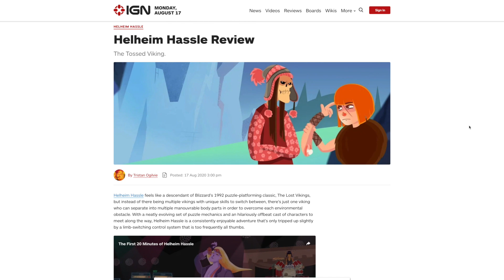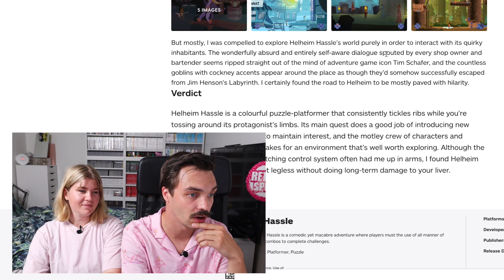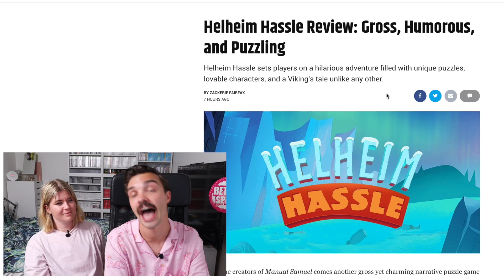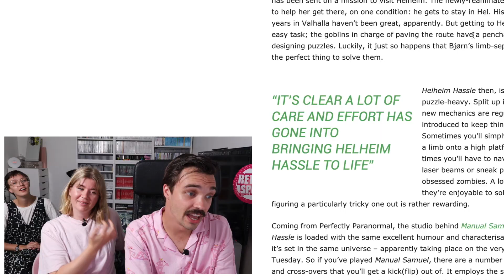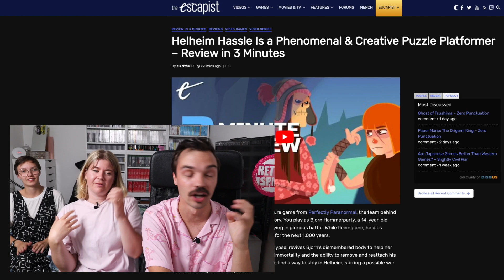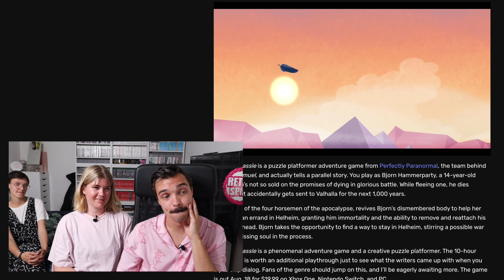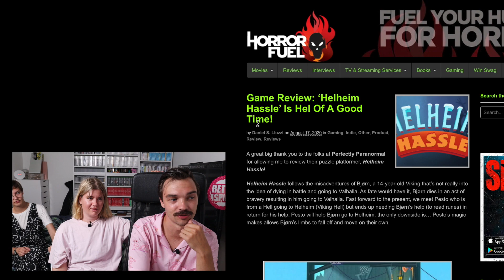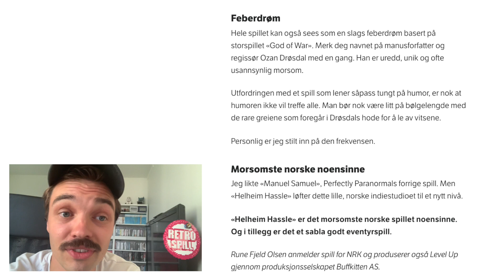REAGERER PÅ ANMELDELSER (Chris er livredd!)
I tre år har Chris jobbet med spillet Helheim Hassle og endelig er det ute på Xbox One, Nintendo Switch og Steam. Vi sjekker ut anmeldelser og griner litt.

Hvis du leser dette, er du awesome! ❤